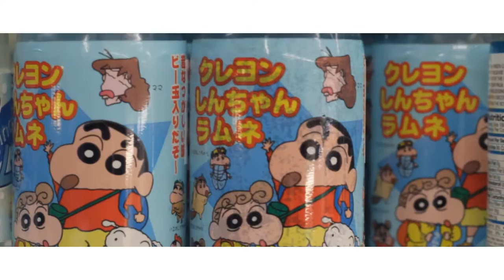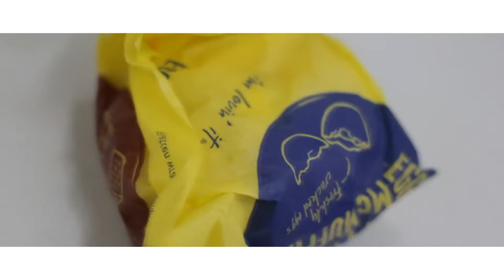The Top Ramen Short Film (Directed by Shawn Cushnie)